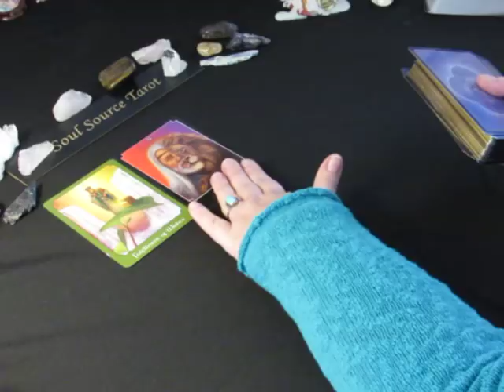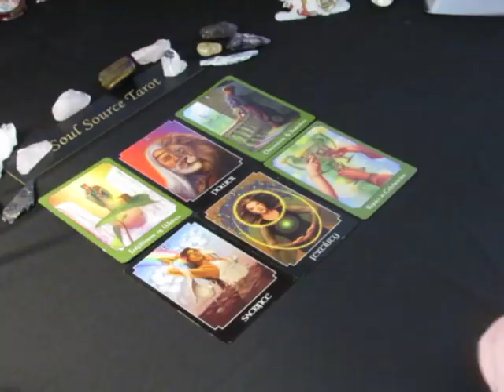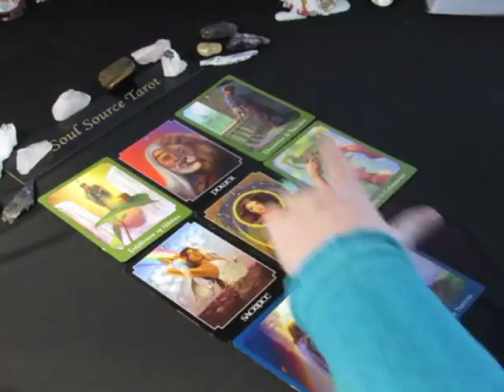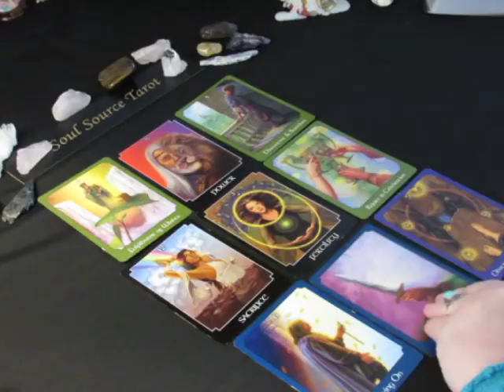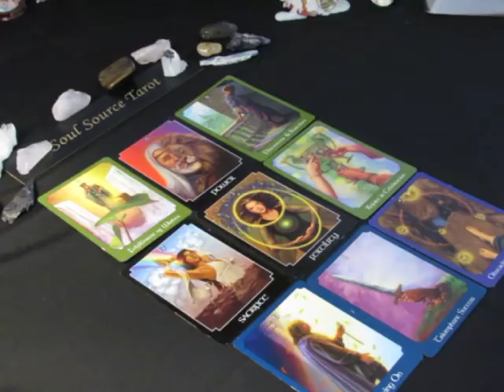~Cancer~Full Moon Eclipse~Spirit Message~Rebirth